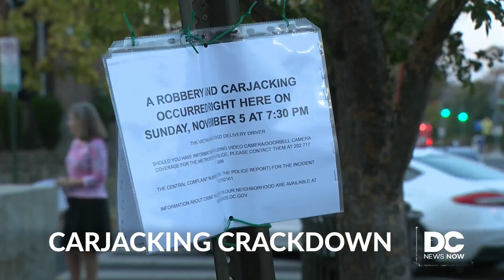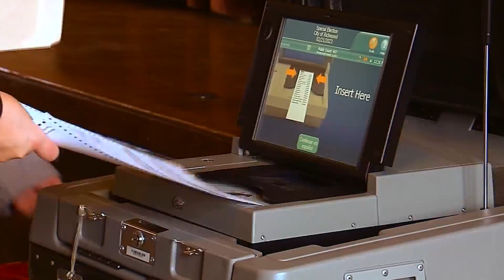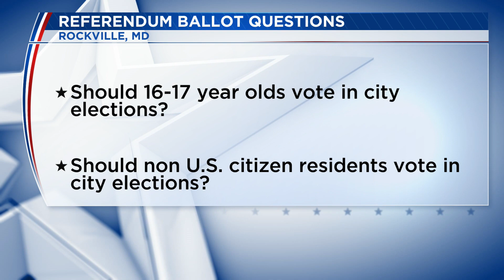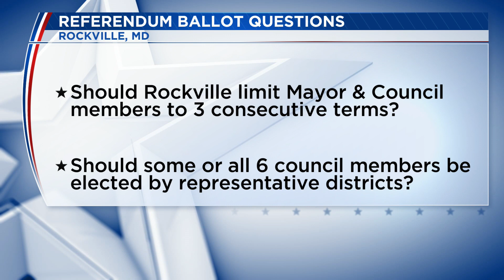Top Stories from DC News Now at 6 a.m. on November 7, 2023